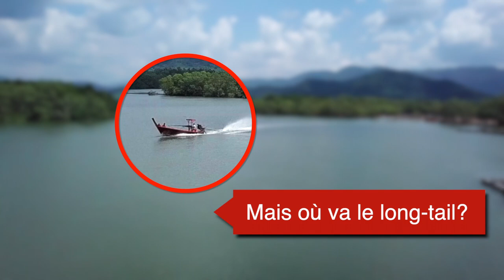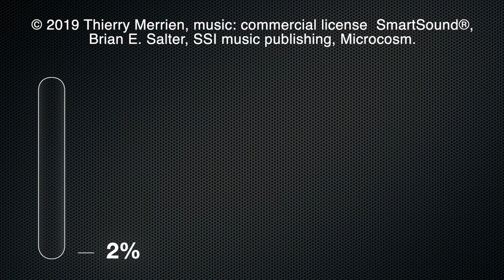Mais où va le long-tail?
Survol en drone de la réserve de Ngao Mangrove forest. Au loin la mer d'Andaman et le Myanmar.